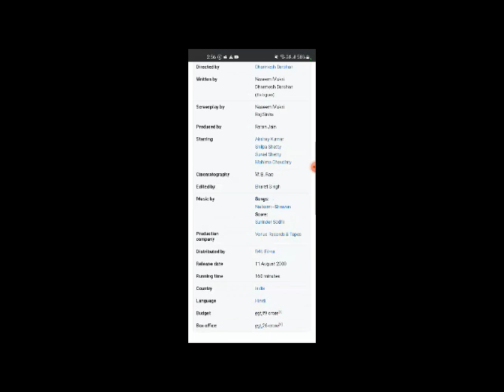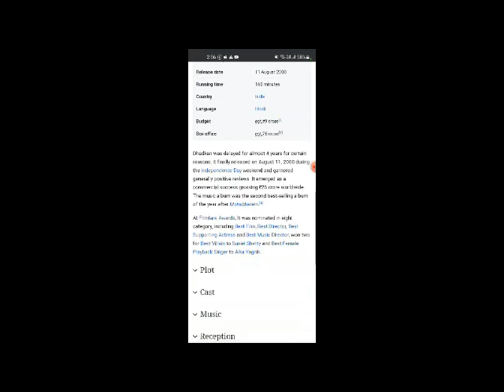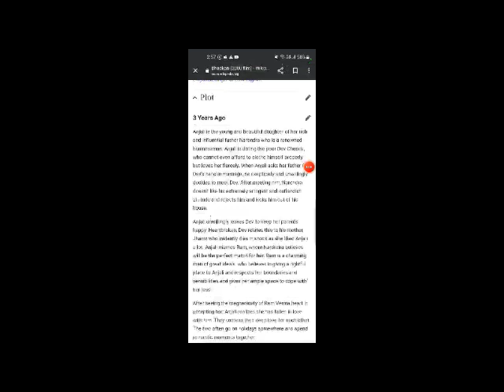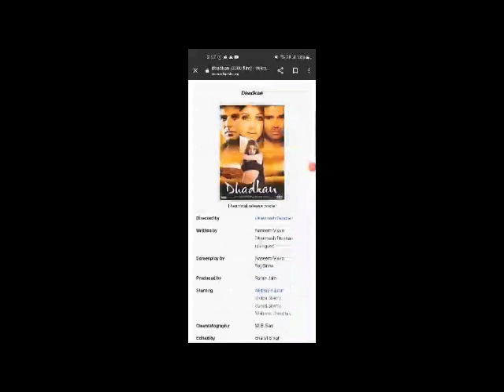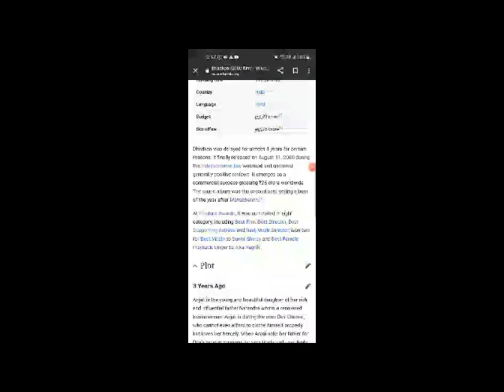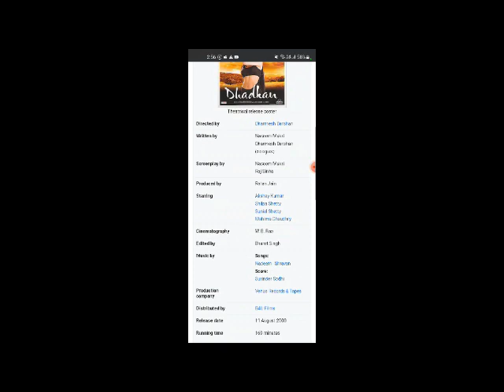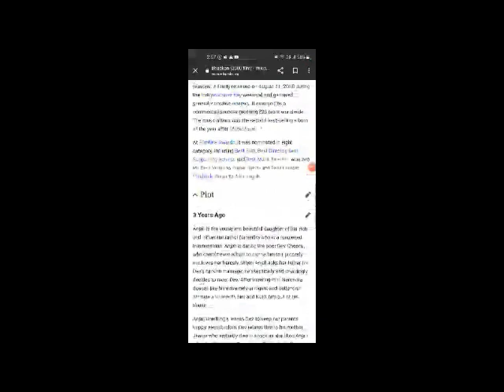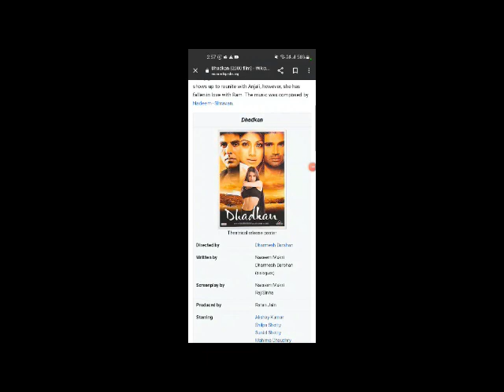Dhadkan Full Movie Facts, Story And Review | Akshay Kumar / Shilpa Shetty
In this video we will tell you about fact and review of movie Dhadkan  .